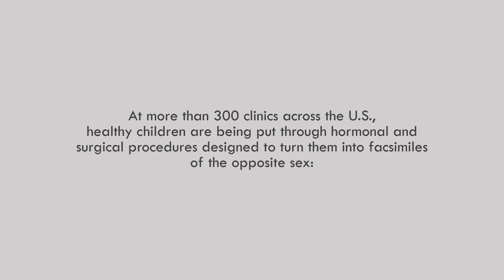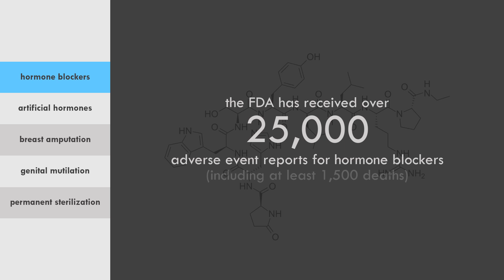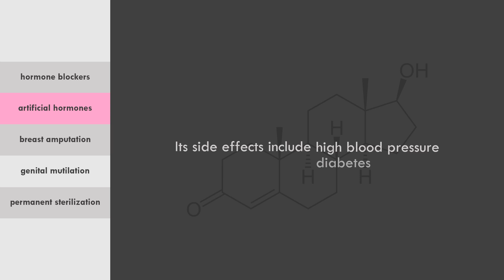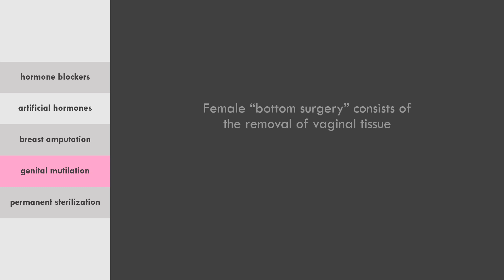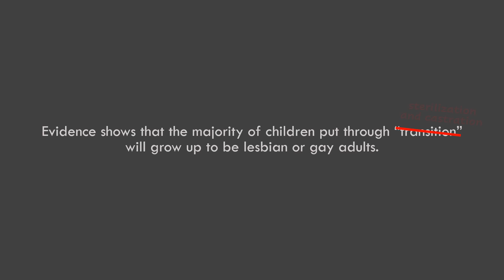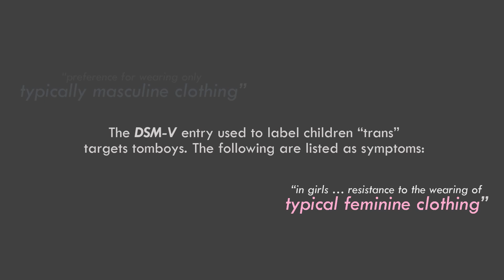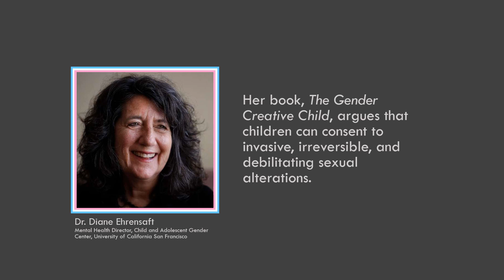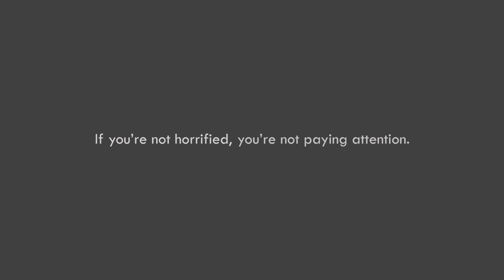Understanding Child Transition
Lesbians United presents: an overview of the information presented in our inaugural public information campaign, “Understanding Child Transition.” If you’re feeling confused by the current debate over transition, having a hard time sorting through all the information, or just wondering what a “puberty blocker” really is, this video is for you.

00:00 introduction
00:20 hormone blockers
01:39 artificial hormones
02:59 unnecessary surgeries
5:12 sterilizing children
5:50 gay eugenics
8:00 gender doctors